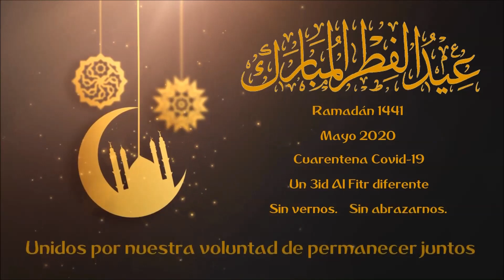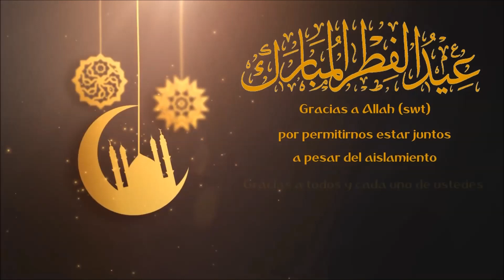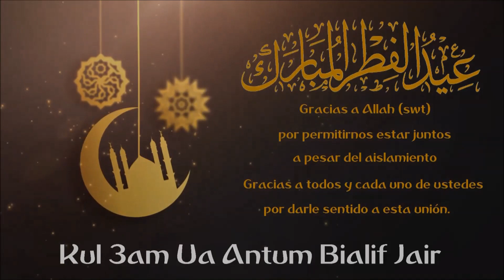Saludos por 3id Al Fitr 2020 desde la Argentina para todo el mundo